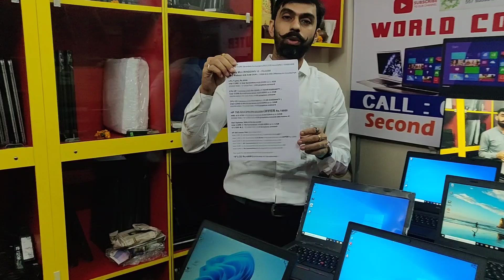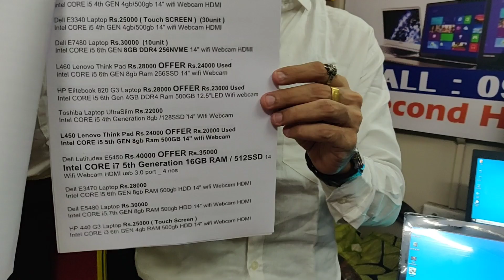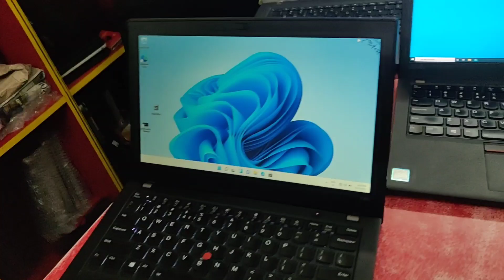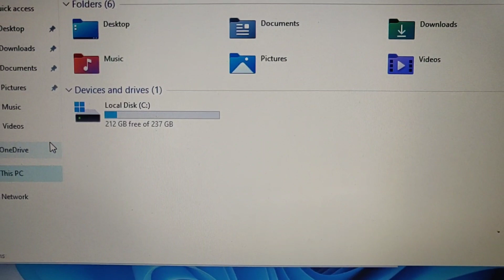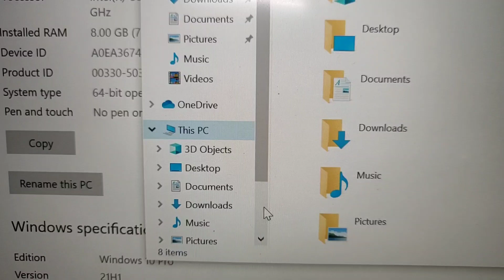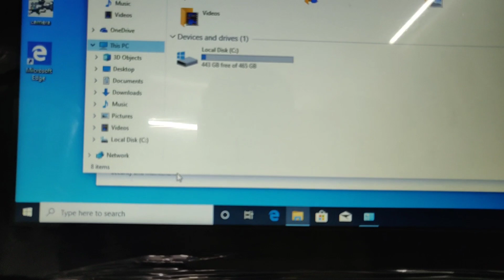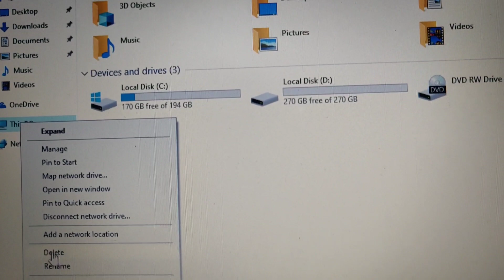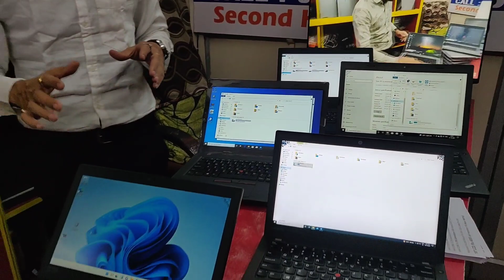Top 5 Best Laptops Under 40000 (2021)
best laptop under 40000 hp
best laptop under 40000 for gaming and editing
best laptop under 40000 for office use
laptop under 40000 for programming
laptop under 40000 for video editing
laptop under 40000 hp
laptop under 40000 for coding
laptop under 40000 i5 11th generation
40000 laptop
40000 laptop gaming
40000 laptops best
40000 laptop hp
40000 laptop dell
top 5 best gaming laptop under 40000 in 2021